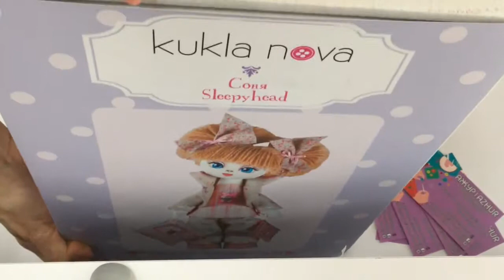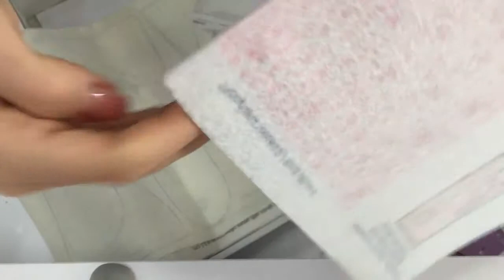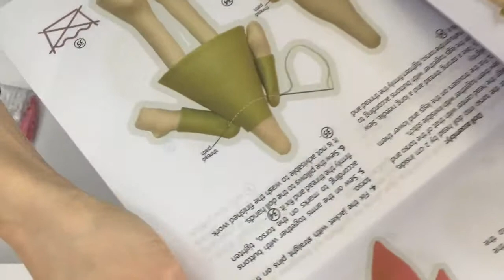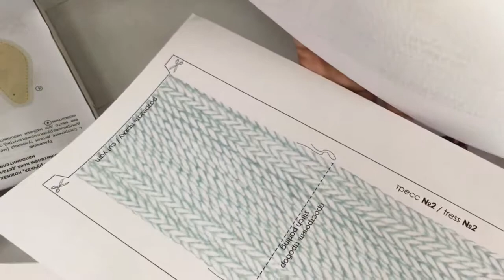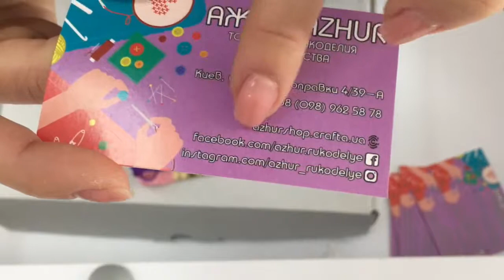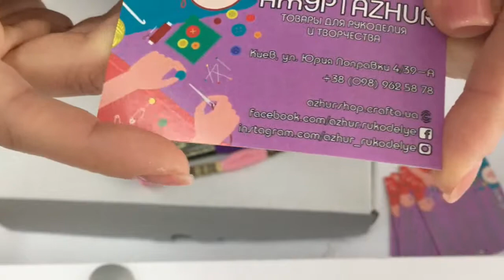❤️ Распаковка и обзор набора для пошива куклы от ТМ Нова Слобода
Набор содержит все необходимые материалы:

✅ Лен 100% с нанесенными лекалами частей тела куклы и с напечатанным лицом

✅ Материал с нанесенными лекалами деталей одежды и аксессуаров

✅ Наполнитель

✅ Пуговицы

✅ Пряжу для прически

✅ Элементы декора

✅ Подробный пошаговый мастер-класс по выполнению куклы

🌎ОТПРАВКА ПО МИРУ